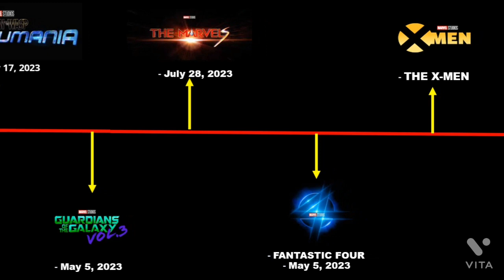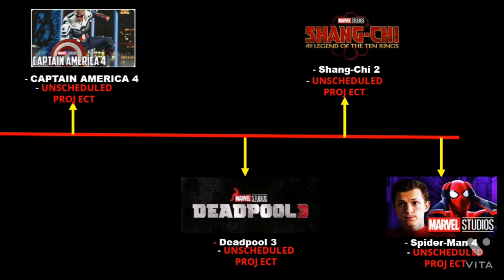ALL Marvel projects coming 2022-2025 confirmed List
Some 14 years now since the sea change moment of 2008’s Iron Man and the birth of the Marvel Cinematic Universe, the MCU is still an entertainment and marketing machine of incredible complexity and box office value. With the full might of the Disney juggernaut behind it, the MCU continues to dominate the box office on a yearly basis, while also becoming the premiere content that anchored Disney+ throughout 2021 with the launch of series such as WandaVision and Loki.

 The studio closed out 2021 on a high note, in fact, as the December release of Spider-Man: No Way Home absolutely demolished expectations, taking in $1.7 billion worldwide during the height of the Omicron variant outbreak to become the sixth highest-grossing film of all time.

But that’s old news, now: What about 2022? What films can we expect to see make their way to multiplexes throughout this year, hopefully in a post-pandemic era? What new series, miniseries and TV specials, meanwhile, will we be able to enjoy on the small screen from the comfort of our own homes?
The Disney/Marvel machine is of course very busy, with dozens and dozens of projects at some stage of development, but here we’re focusing specifically on every project that is expected to release before the end of this calendar year, 2022. Here’s a brief synopsis of each project headed our way in the next 12 months or so.

The MCU feature film slate for 2022 is actually slightly sparse, thanks to the backlog of production issues related to the COVID-19 pandemic that are still being ironed out. It includes three keystone films, following the continuing Phase 4 plotlines of Doctor Strange, Wanda Maximoff, Thor, and Black Panther in particular.